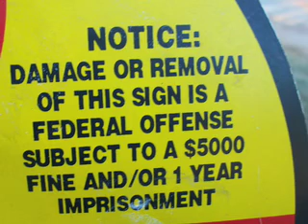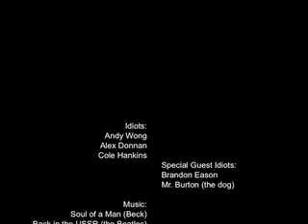The Good, The Bad, The Wong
We had fun with the potato cannon on halloween. THERE IS MORE PAST THE CREDITS. KEEP WATCHING TO THE END.

credits:
Andy Wong
Alex Donnan
Cole Hankins
Brandon Eason

editing by cole, alex, and andy.
oh, btw, the last scene with the stick and cannon was the potato being rammed into the cannon with a ramrod, regardless of what brandon says.

no idiots were harmed in the production of this video.